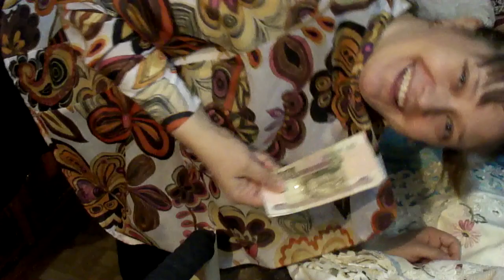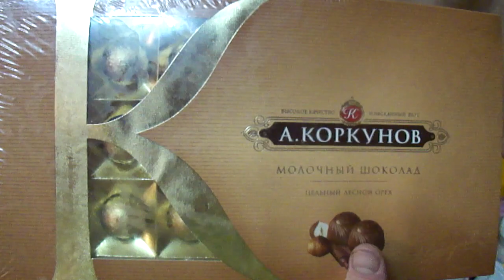Встреча Нового 2018 Года!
Как мы встречали Новый 2018 год!